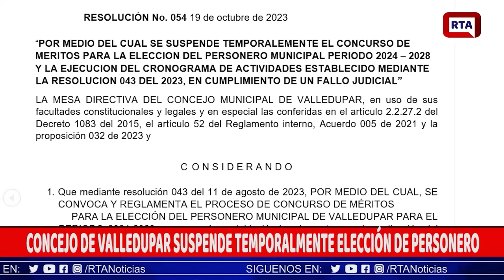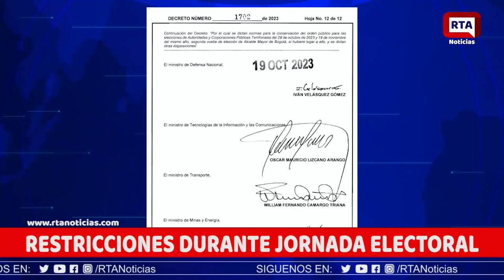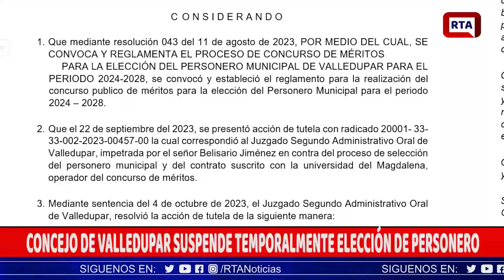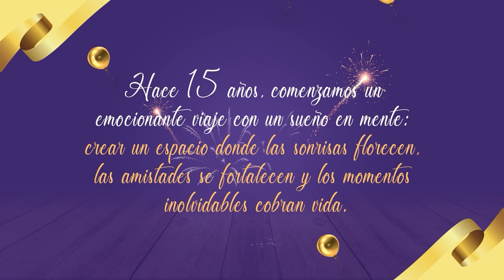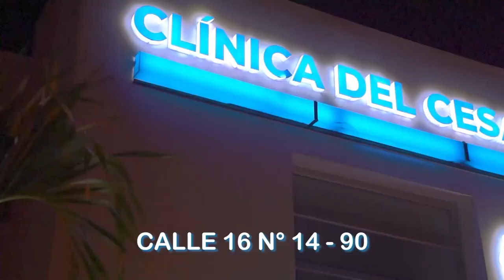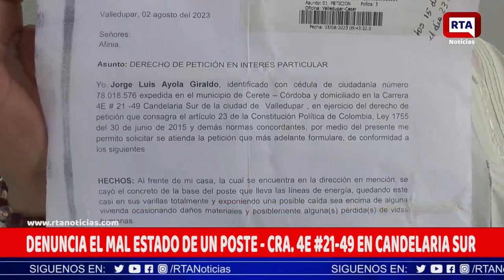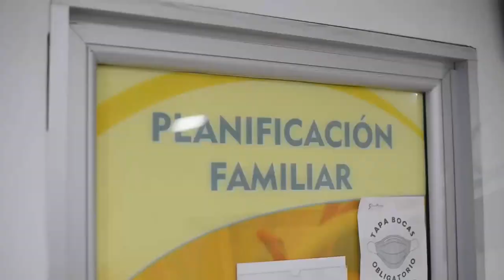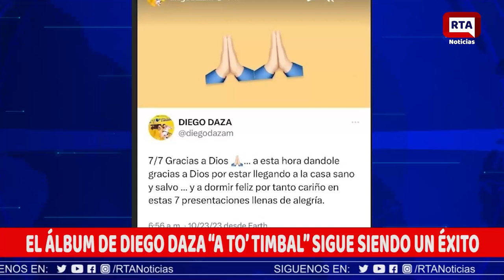RTA NOTICIAS 23 DE OCTUBRE DE 2023